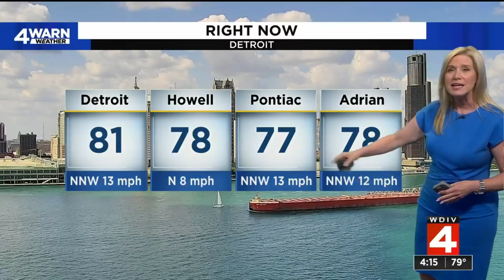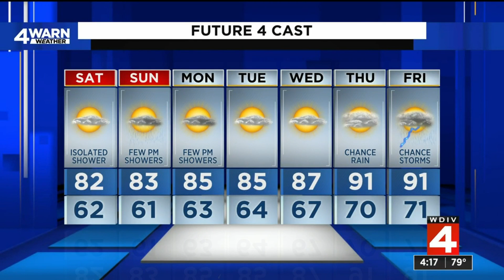Metro Detroit weather forecast for July 21, 2023 -- 4 p.m. update